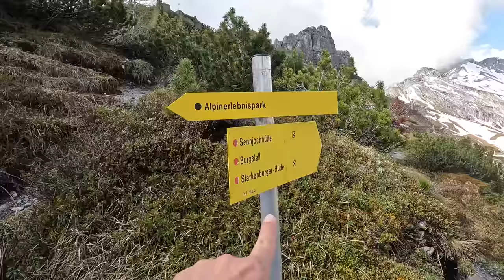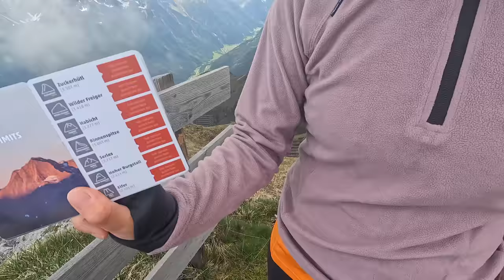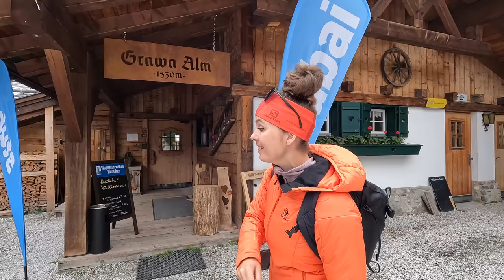Schwere Bergtour in den Dolomiten Nordtirols: Hoher Burgstall (2.611 m) im Stubai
Wunderschöne Bergtour im Stubaital: Unser Ziel ist der Hohe Burgstall (2.611 m), einer der Seven Summits of Stubai. Rundwanderung vorbei am Gletscherblick und dem Schlicker Bergsee.

Warst du schon mal im Stubaital unterwegs? Wenn ja, wie hat es dir gefallen? Welche Touren hast du hier schon gemacht? Und welche möchtest du vielleicht noch unternehmen? Schreib uns deine Gipfelziele und Erfahrungen gerne in die Kommentare.

Die beste Zeit für den Gipfelsieg:
Wir waren in diesem Jahr etwas zu früh dran. Die ideale Zeit hängt stark mit der Schneelage zusammen. In der Vergangenheit war der Gipfel oft ab Mai machbar. Im April & Mai hat es allerdings noch stark geschneit. So empfehlen wir die Tour in diesem Sommer ab Ende Juni/Anfang Juli und bis Ende September.

Wir starten den Tag in Fulpmes im Stubaital. Das Wetter scheint gut zu werden. Die Sonne steht schon am Himmel und es ist beinahe wolkenlos. Von hier düsen wir die ersten Höhenmeter mit der Kreuzjochbahn nach oben. Im Winter ist sie eine der Bergbahnen der Schlick 2000. Nach der gemütlichen Auffahrt, die schon für sich sehr aussichtsreich ist, staunen wir zum ersten Mal über das gigantische Panorama der Kalkkögel beim Aussteigen. Die imposanten Berggipfel ragen wie mächtige Felszacken in die Höhe.

Und vor dieser Kulisse wandern wir nun in Richtung Hoher Burgstall. Es geht über einen aussichtsreichen Gratweg hinweg. Der Pfad ist zum Teil schmal und abschüssig. Wenn man schwindelfrei und trittsicher ist, ist er gut machbar. Dann geht's steiler nach oben. In vielen kleinen Serpentinen schlängeln wir uns direkt an der Felswand entlang, überwinden eine kleine Brücke, die über einem Geröllfeld gespannt ist, und sehen das Ziel direkt vor uns aufragen. Von dieser Seite wirkt der Hohe Burgstall nahezu unbezwingbar. Es ist, als rage hier einfach eine steile Felswand in die Höhe, die nur Kletterern vorbehalten ist.

Wir setzen unseren Weg fort und erreichen den Gletscherblick. Das ist ein Naturschauplatz im Stubaital. Uns erwartet ein großer Bilderrahmen in der Natur. Dahinter können wir auf die vergletscherte, hochalpine Bergwelt der Stubaier Alpen Blicken. Die Aussicht ist sensationell. Und mit dem Rahmen gibt es hier ein tolles Fotomotiv.

Anschließend wandern wir weiter durch wildes, alpines Gelände in Richtung Schlicker See. Der Pfad führt uns einmal um den Hohen Burgstall herum. Wir sind nun auf der Rückseite unterwegs und der Weg wird beschwerlicher. Wir müssen etliche Schneefelder queren. Teilweise sinken wir tief ein. Andere sind so steil, dass man auf jeden Schritt gut achten muss. Nach einigen Passagen erreichen wir den Abzweig zur Schlicker Scharte. Hier könnte man geradeaus weiter zum See gehen. Wir entscheiden uns jedoch dafür, den direkten Weg zum Gipfel zu wählen. Denn vor uns sind unzählige Schneefelder zu sehen. Und der See scheint noch im Winterschlaf zu sein.

Durch die Drohne können wir zumindest von oben einen Blick auf den Schlicker See erhaschen. Dann schlagen wir den Weg in Richtung Schlicker Schartl ein. Hinter der Scharte müssen wir aber auch hier feststellen, dass der Weg nicht mehr weitergeht. Vor uns ist der Wanderweg kaum mehr sichtbar. Wir müssten durch ein riesiges Schneefeld gen Gipfel aufsteigen. Und das Gelände hat es in sich. Es ist super steil. Weil man die Gefahren, die das Schneefeld birgt, nicht abschätzen können, entschließen wir uns schweren Herzens, die Tour abzubrechen.

Denn gerade die Schneefelder im Frühsommer sollte man nicht unterschätzen. Wenn der restliche Weg frei ist, kann ein Schneefeld zwischendurch harmlos wirken. Doch je nach Beschaffenheit und Steilheit des Hanges kann man darauf abrutschen und sich nicht mehr halten. Man kann sich verletzen, weil man einsinkt und der Untergrund nicht klar ist. Oder es gibt natürlich auch noch das Risiko von Lawinengefahr, also dass das Schneefeld komplett abrutscht, und Steinschlag.

So erreichen wir den Gipfel diesmal also nicht. Stattdessen suchen wir uns einen sicheren Weg nach unten und nehmen die Aussichtsplattform an der Kreuzjochbahn als "Ersatzgipfel" mit. Von dieser Plattform haben wir auch einen tollen Blick weit ins Stubaital hinein und nochmals über die Kalkkögel hinweg.

Die Tour war super. Ein bisschen traurig bin ich trotzdem, dass wir das eigentliche Ziel nicht erreicht haben. Ich hatte mir zuvor nämlich extra schon den Stempelpass für die Seven Summits geholt. An jedem Gipfel gibt’s nämlich Stationen zum Abknipsen. Dann kann man sich schon ab 3 nachweisbaren Gipfelsiegen eine Belohnung abholen. Die wollte ich gerne mitnehmen. Neben dem Hohen Burgstall zählen auch Zuckerhütl, Wilder Freiger, Rinnenspitze, Habicht, Serles und Elfer zu den sieben Vorzeigegipfeln im Stubaital. So hab ich nach wie vor 7 auf meiner To-Do-Liste.

Vielleicht habt ihr ja schon einen bezwungen? Wenn ja, welchen?